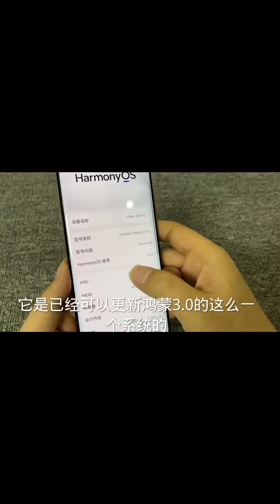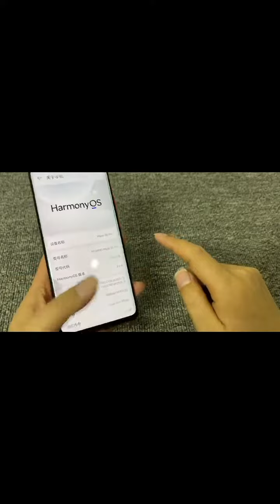230 华为Mate20pro拍照比苹果12promax还强